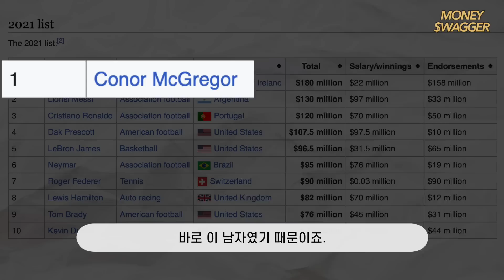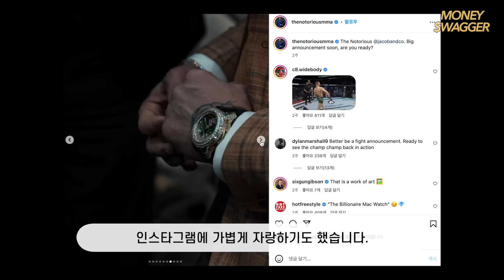메시, 르브론, 날두보다 돈을 더 많이 버는 남자이야기 | 코너 맥그리거 수입 재산 차 집 시계